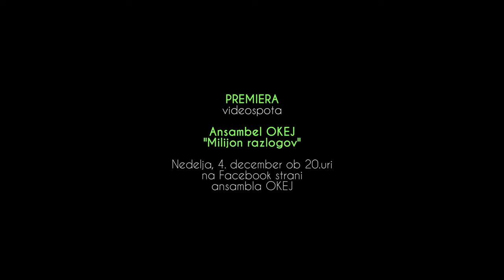OKEJ- Milijon razlogov (napovednik premiere videospota)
PRODUKCIJA PAVEC